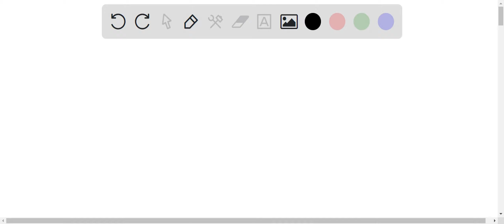When 2.40-kg object is hung vertically on certain light spring described by Hooke's aw_ the spring …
When 2.40-kg object is hung vertically on certain light spring described by Hooke x27;s aw_ the spring stretches 2.46 cm_ (a) What is the force constant of the spring? N/m If the 2.40-kg object is removed, how far will the spring stretch if a 1.20-kg block hung on it? cm How much work must an external agent do to stretch the same spring 6.50 cm from its unstretched position?

UnlockingthePowerofPotentialEnergy:DiscovertheBenefits